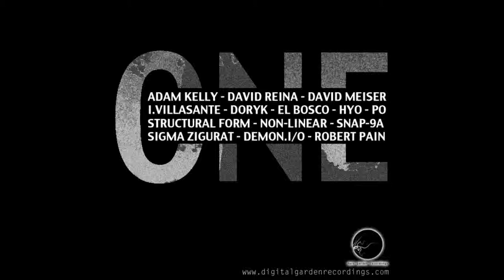demon I_O - Storm